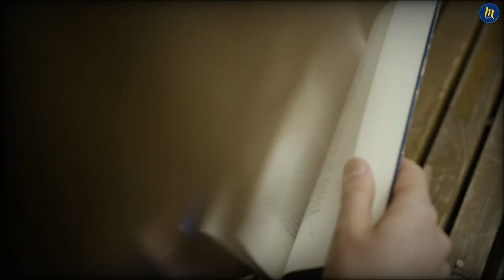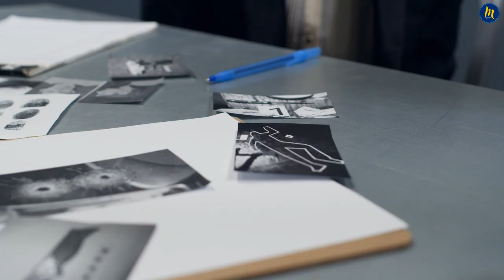After This Video, You'll Be Able to Read People with Your Eyes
After This Video, You'll Be Able to Read People with Your Eyes | HOW TO READ PEOPLE - Yes, you can read peoples with these tricks. Brain and mouth can lie, but body language never. Read people with your eyes, and learn to read people for your self development.
Wouldn’t you like to know what’s going on in people’s minds? Or to understand what the person in front of you is thinking or feeling? Being able to do this could become one of the most powerful tools in your life. So, is it possible to read a person just by their words, looks, and expressions? In this video, I’m going to teach you how to read others and reveal their secrets. If you want to acquire this skill, stay with us until the end. Because every person is like a book, and in this video, I will show you how to read that book. We all naturally learn a language and communication, and we continue to do so in a simple way. However, reading people, manipulation, and psychology are concepts learned later and require expertise. A person who can do this will always stand out. What you will learn in this video will make a significant difference in both your personal relationships and your professional life.